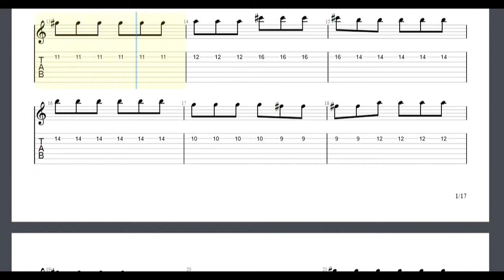CALIGULA'S HORSE - Oceanrise Guitar Tabs [TABS]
CALIGULA'S HORSE - Oceanrise PDF AND Guitar PRO Tabs [TABS]